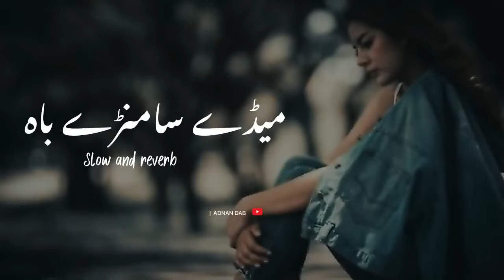Mady samnay bah slowed reverb saraki song